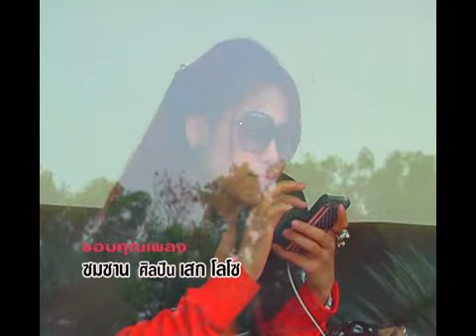MV ปราจีนยู - มาบตาพุด2013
By เลขาเดย์